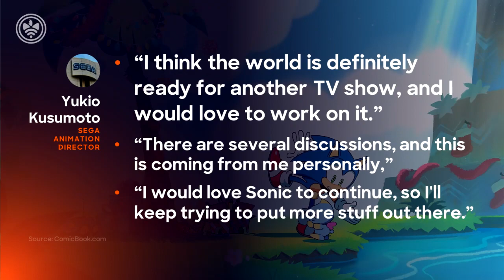SEGA Interested in a Sonic TV Show? IDW Sonic Annual 2020 Announced! (Sonic News)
Happy holidays! Here's a recap of what has happened, in case you have missed it.

More SonicNews...

-- Credits
Director: Ryan Scarlett (@Journalistradio)
Voiceover: Evan (@Mardiculous)
Script: Donnie (@SSF1991)
Script: Ryan Scarlett (@Journalistradio)

Shout out to Wongalov from the Tails' Channel Discord for motivating me to continue this year-end background music tradition! ❤  - Ryan